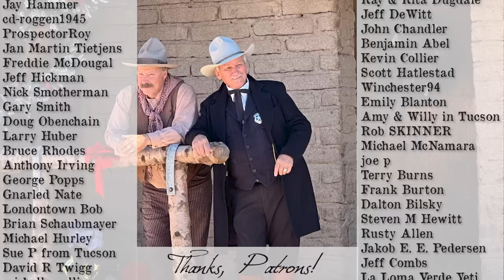Frontier Forts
An overview on forts in the Old West.

Laramie photos: by Highsmith, Carol M. Available at Library of Congress

UCZW1XuaZrR92BhXE09AOd5Q